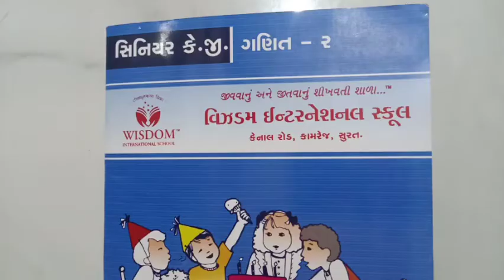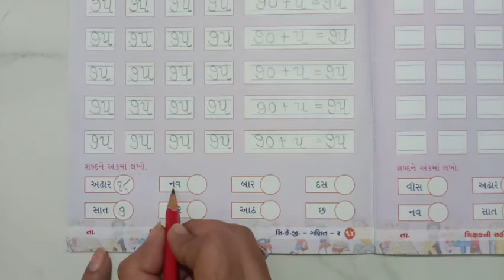સિનિયર.કેજી | ગણિત | અંક - ૭૫